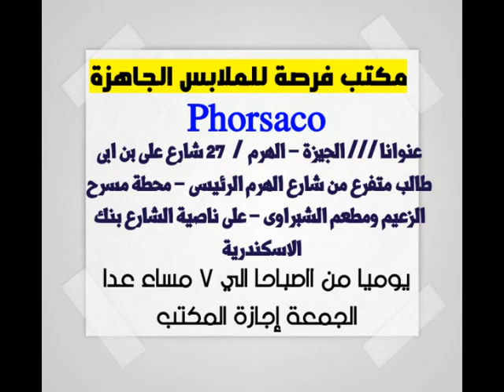ملابس جملة ملابس بواقي تصدير 2017